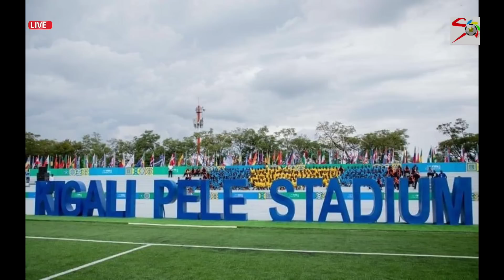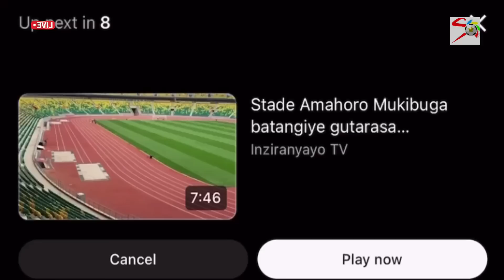How Rwanda's Paul Kagame Is Copying Kwame Nkrumah's Sports Ideas